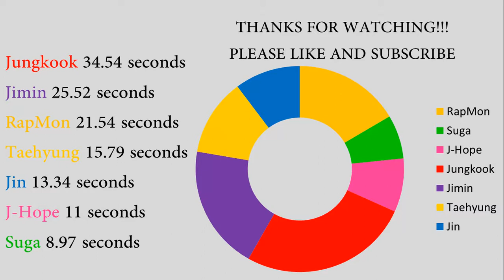How Would BTS sing SEVENTEEN Without You (Color Coded)